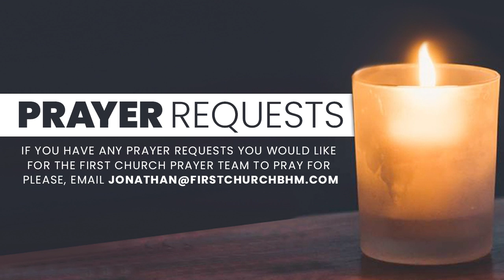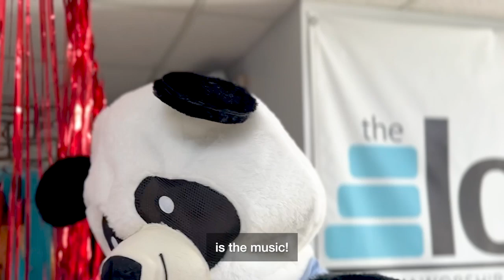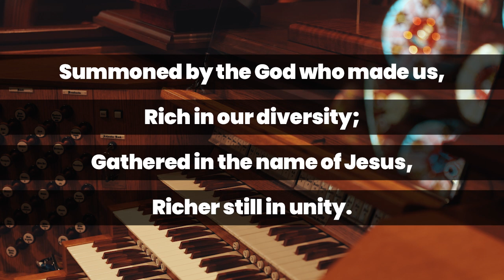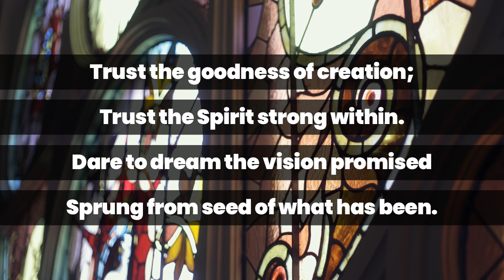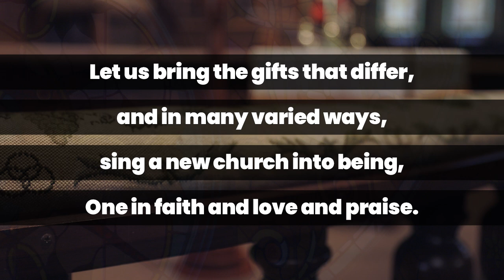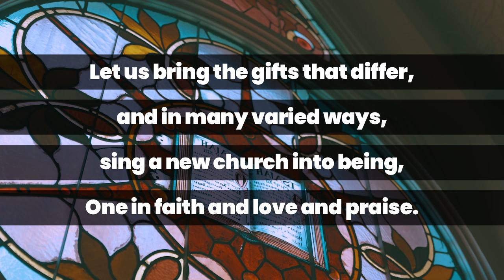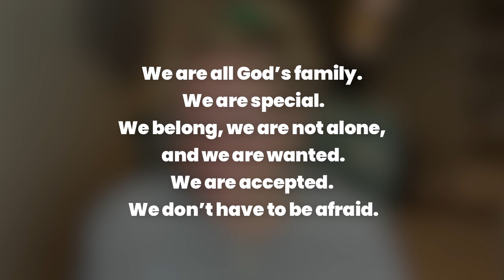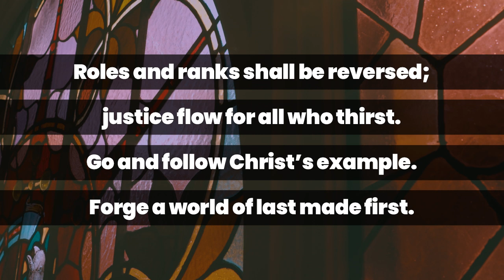Virtual Worship 7 21 24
Good Morning and welcome to First Church’s virtual worship service for Sunday, July 21, We appreciate all of you who are gathering by live stream today.

As you log on we invite you to greet others in the comment section this morning. You can access today's worship bulletin by clicking

You can continue to follow posts and updates about First Church or If you have any prayer requests, you can email Jonathan Goss at  to be included in our prayer team emails.